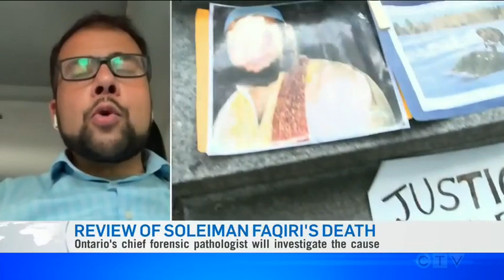Review of Soleiman Faqiri’s death coming